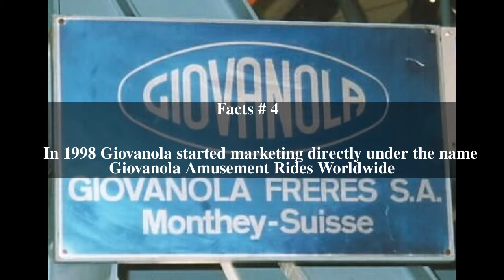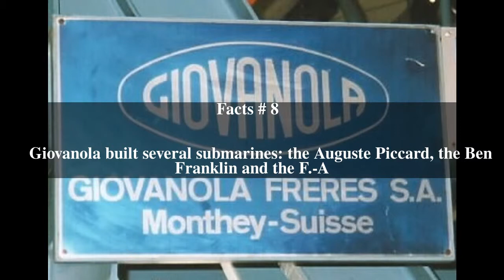Giovanola Top # 9 Facts